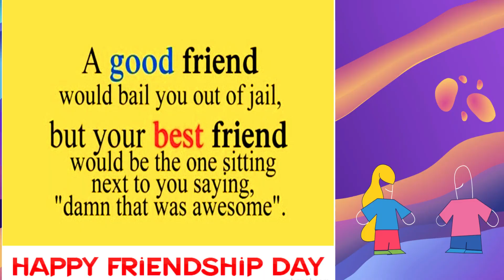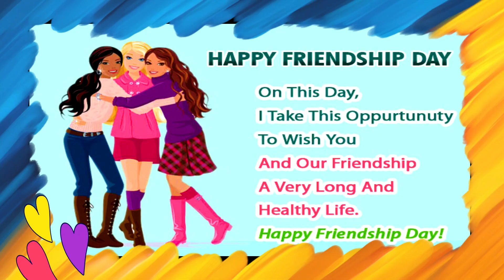HAPPY FRIENDSHIP DAY Whatsapp Status 2022 Images & Videos With Special Effects, FREE DOWNLOAD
INTERNATIONAL FRIENDSHIP DAY.
FREE DOWNLOAD these Whatsapp Status Images & Videos

friendship day status, friendship day whatsapp status, Greetings Messages,